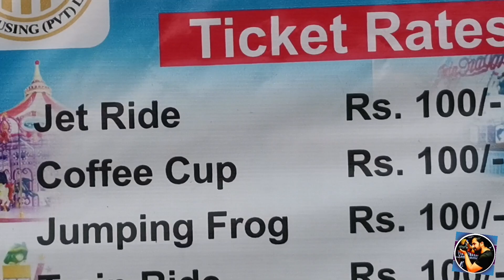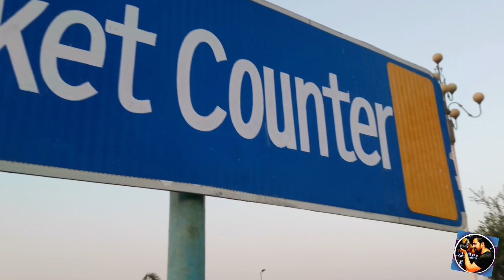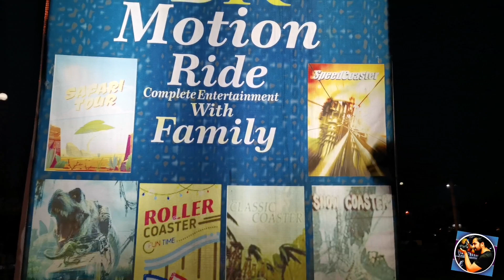Golden man in Gujranwala park||today in gujranwala theme park..desi veer vlogs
Golden man in Gujranwala theme Park
Enjoyment with my children in gujranwala theme Park
This video for babies
Gujranwala theme park..
Last day me spend whole day with my children they insisted to go park so we visit theme parks gujranwala..
City town is most beautiful society in gujranwala so we are here to enjoyment...

 Habib Ur Rehman is here make different vlog for you like motovlog, travel vlog, foods vlog, etc